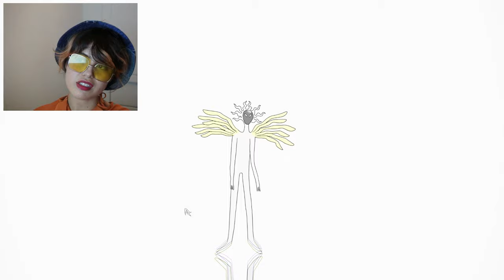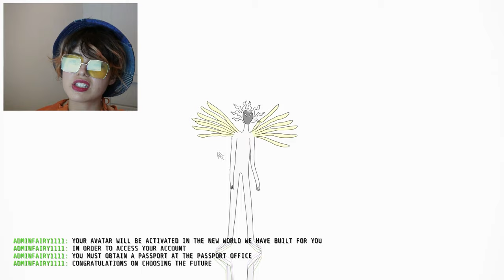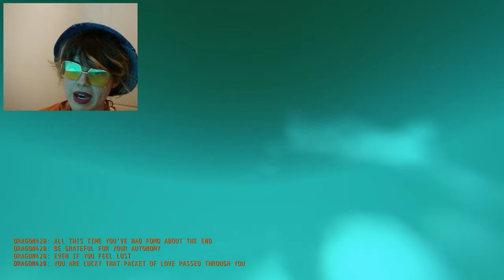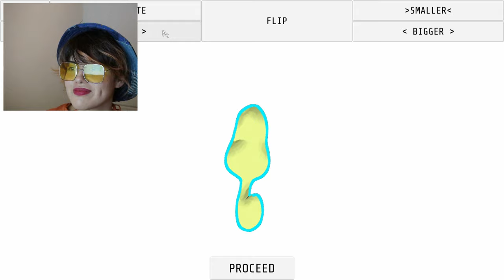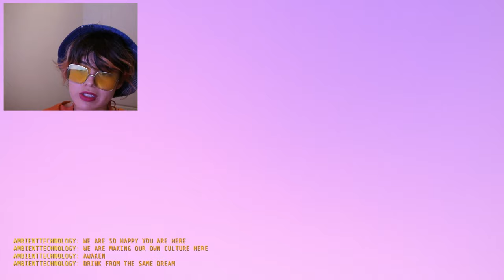Songs of the Lost - A game by Paloma Dawkins // Soundtrack by JLIN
Will our trust in technology be our downfall?

Songs of the Lost is a magic-realist game odyssey through a surreal and absurd digital landscape. You’ll cross boundaries and traverse borders, roam hidden highways and meet enigmatic strangers, explore secret forests and enter the void on your journey to Apocabliss, the last safe haven…

A psychedelic audiovisual experience, Songs of the Lost has been created for MIF19 by award-winning Canadian games designer Paloma Dawkins and a team of international collaborators – with a pulsing, shape-shifting soundtrack by electronic composer-producer Jlin, who’ll be performing live at MIF19’s Queens of the Electronic Underground.

Paloma Dawkins Game Concept & Direction
Jlin Composer
Dr Clement Shimizu Program Architect
Pariah Interactive Game Developer
James B Stringer Game Audio Designer
Ashley Obscura Writer
Brennan Letkeman 3D Artist
Evan Lovejoy Concept Artist
Dan Hett Technical Producer